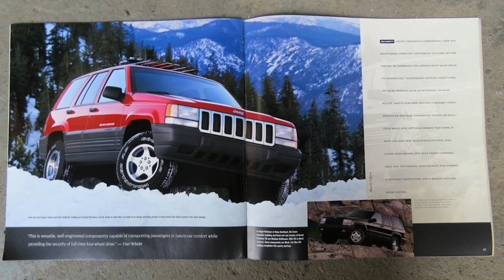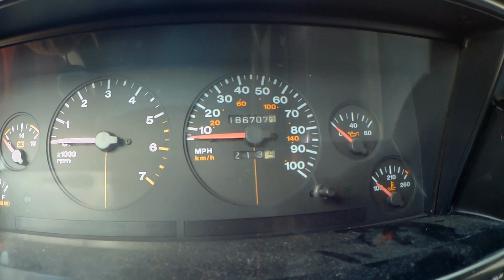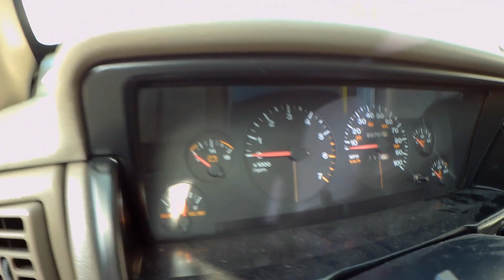Обзор Jeep Grand Cherokee ZJ Laredo 1993 года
В этом видео я расскажу о джип гранд чероки ZJ версии  Laredo 1993 года выпуска